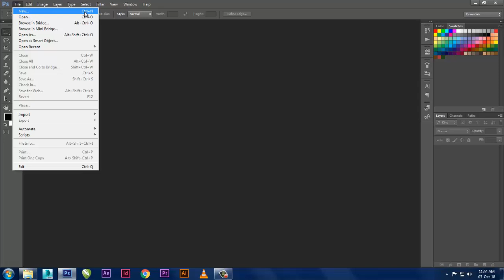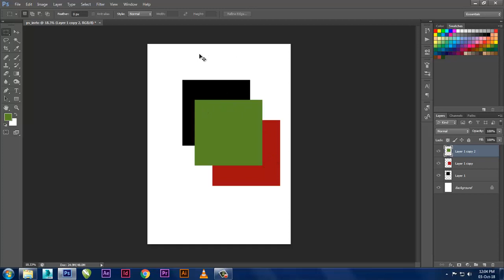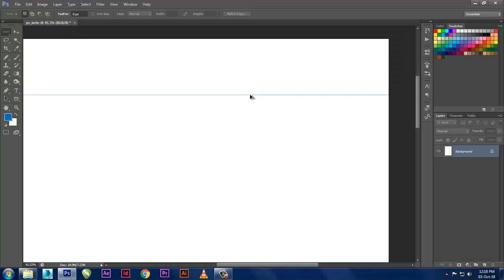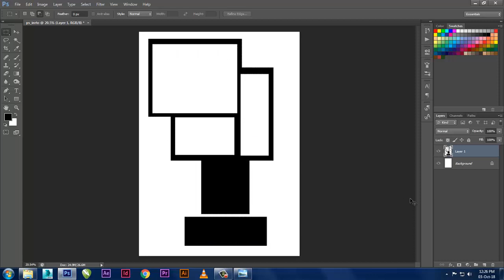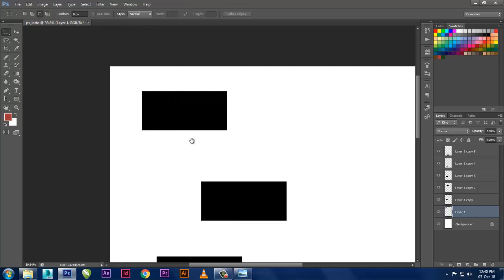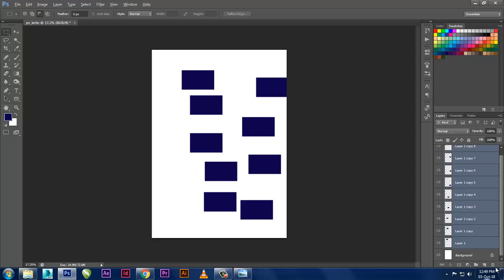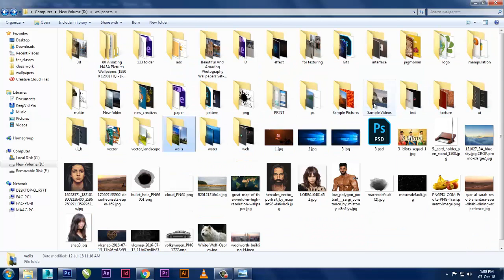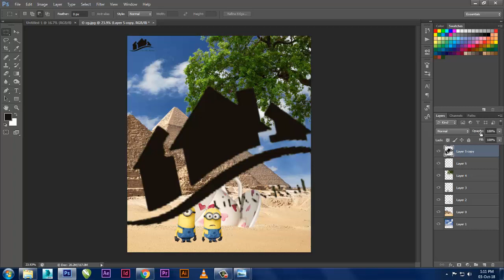Photoshop Class - 1 | Tools